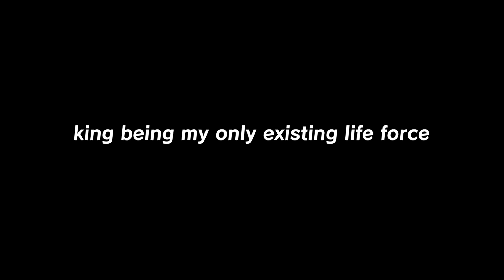king being my only existing life force for however many minutes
when i tell you i speedran this video
also aaa thanks so much for 2k :D